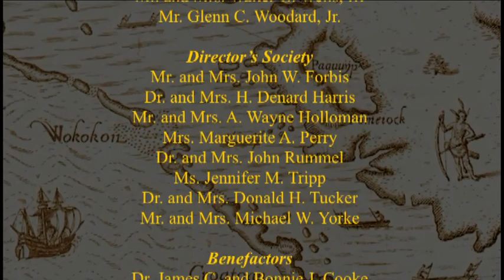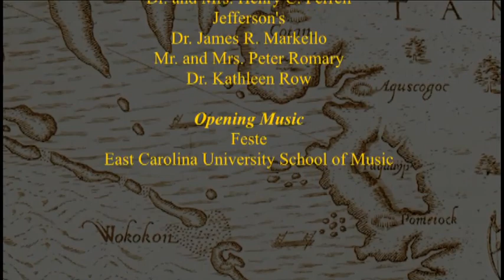2010 THCAS Voyages Jarvis Lecture on Christianity and Culture - Part 2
ECU Thomas Harriot College of Arts and Sciences 2010-11 Voyages of Discovery Lecture Series: The Jarvis Lecture on Christianity and Culture "Reinventing Christianity," featuring Dr. Matthew Fox